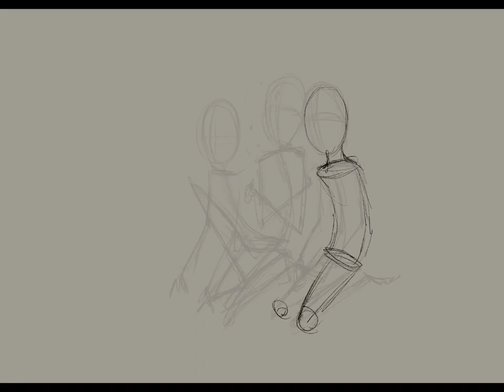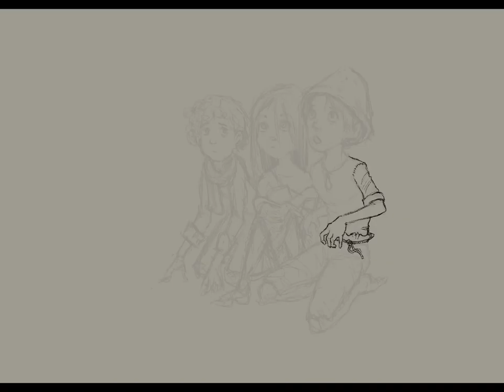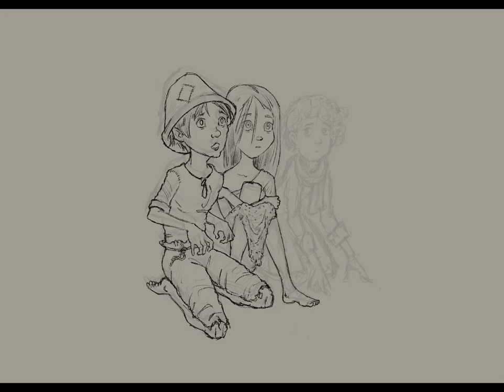Drawing Three Urchins Hiding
Three characters are huddled together, fearing that the adventurers will discover them in their hiding spot. Where are they hiding? In plain sight. One of them has cast a Minor Illusion of a stack of bricks for them to hide within. Will it work? That depends on what they roll AND if any of them has the Wanderer background feature.